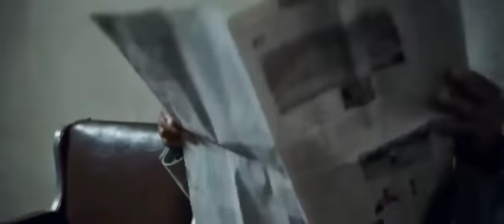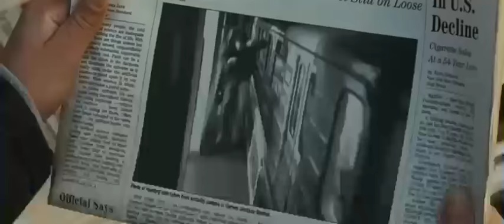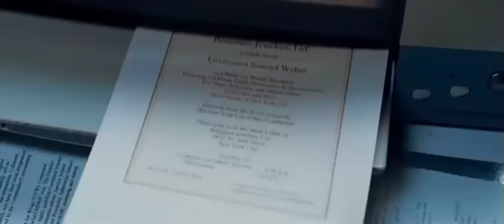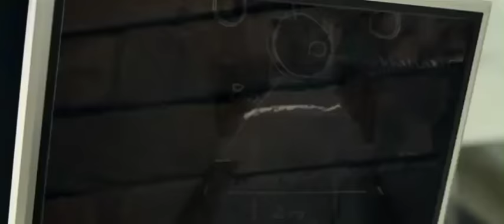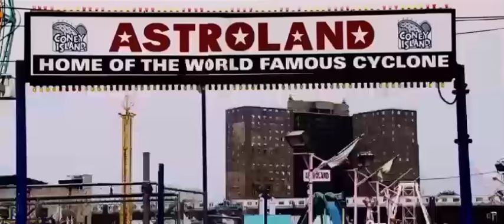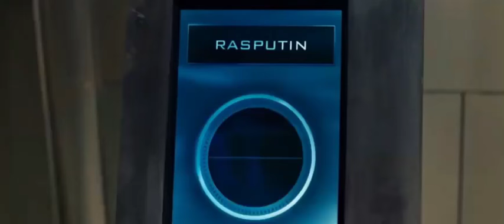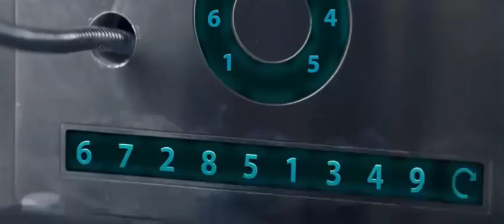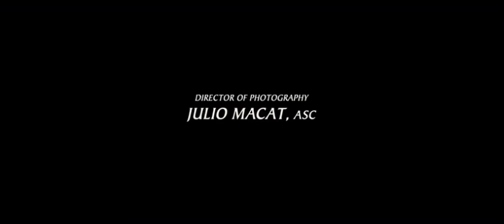Action Best Free Movie 2020 - Hollywood Full Movie 2020 | Full Movies in English 𝐅𝐮𝐥𝐥 𝐇𝐃 1080 NO ADS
Sci-Fi Movies 2020 - Best Free Science Fiction Sci-Fi Movies Full Length English No Ads

Science Fiction 2020 - Hollywood Full Movie 2020 - Full Movie in English  No Ads